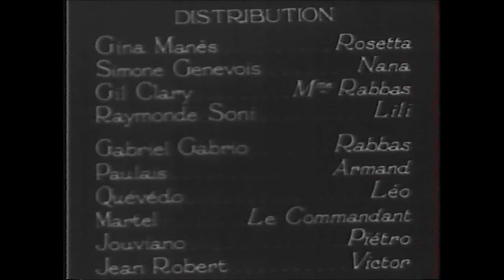1930 UNE BELLE GARCE